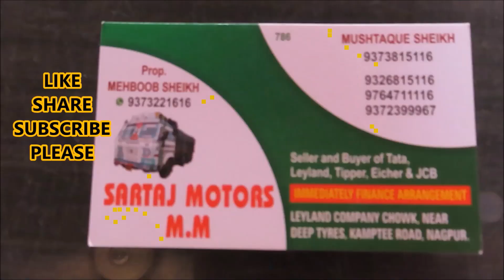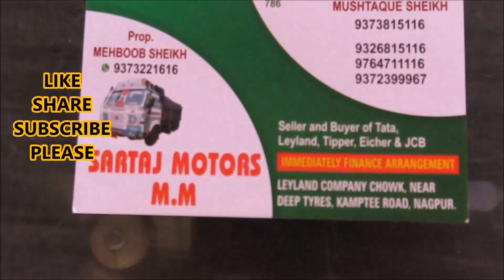SECOND HAND TRUCK [TIPPER] FOR SALE IN NAGPUR || ASHOK LAYLAND 2516|| 2012 MODAL [CHEAP RATE]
SECOND HAND TRUCK [TIPPER] FOR SALE IN NAGPUR

mobile number- 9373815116/ 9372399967 [nagpur] call please